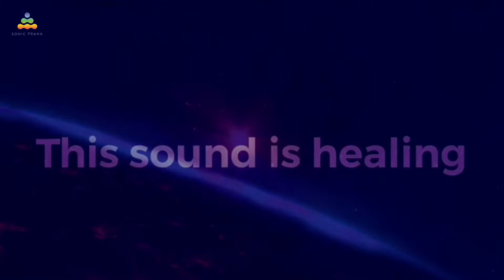Sound beneath all life discovered. Harness it to achieve anything you can imagine